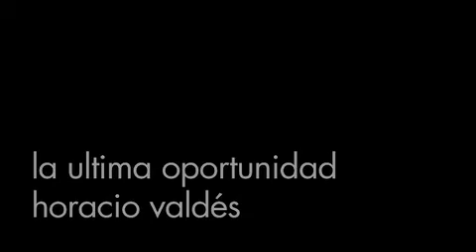la ultima oportunidad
la ultima oportunidad acustica, del grupo Son Miserables